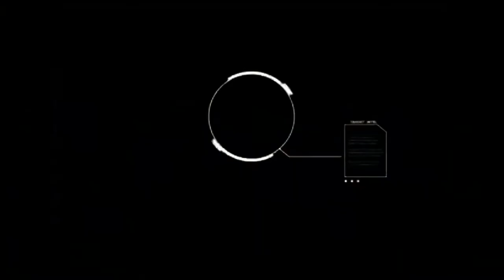Hitman Absolution|قتلنا الاول